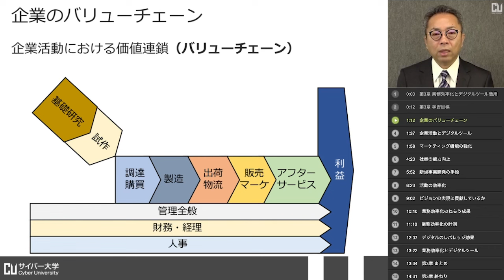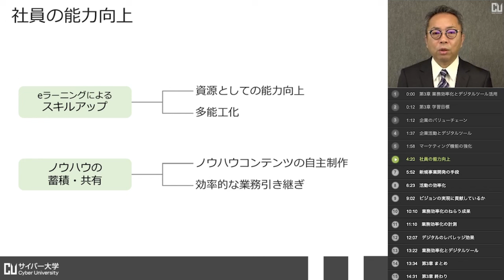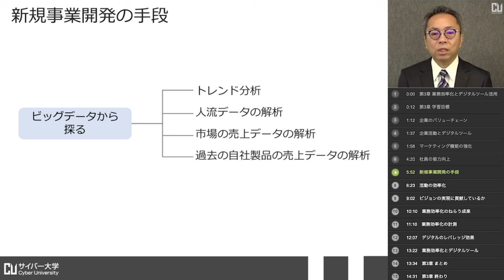【体験授業】業務効率化のためのデジタルツール活用（勝 眞一郎）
‹科目概要›

勝 眞一郎 教授
専門分野：プロジェクトマネジメント